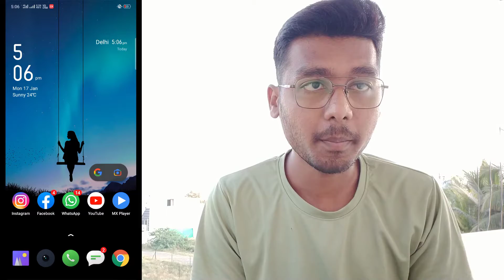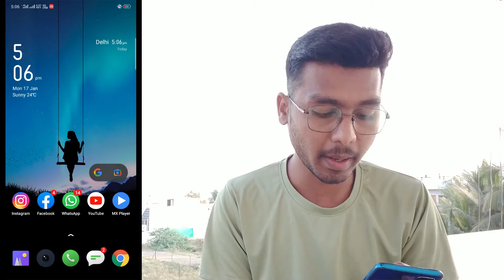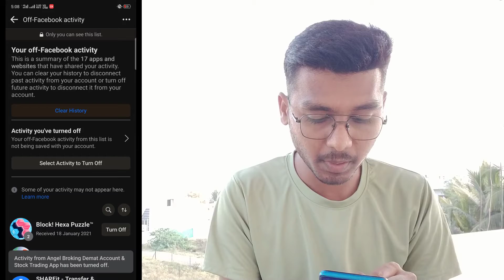|| अभी बंद करलो ये सेटिंग और अपने डाटा को लिक होने से बचाव || OFF FACEBOOK ACTIVITY || Technical LK